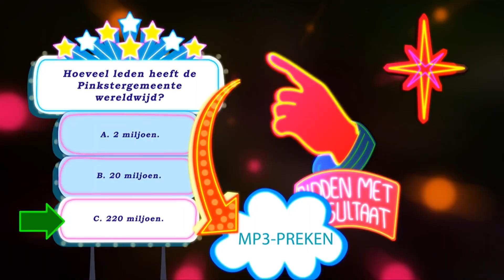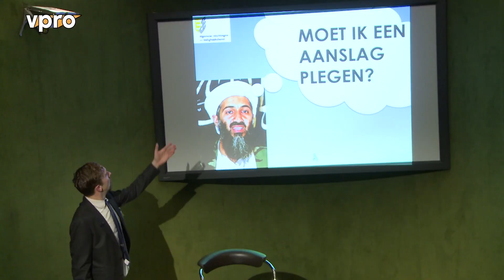Dorst in 3 minuten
Alle video's die VPRO Dorst maakte in 2013, maar dan in drie minuten.